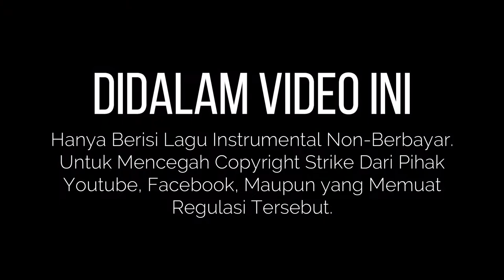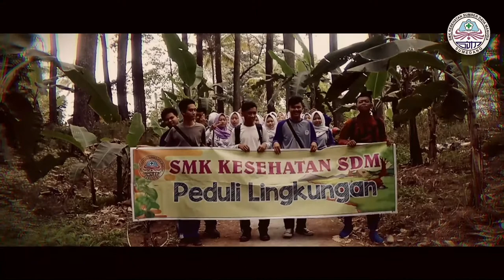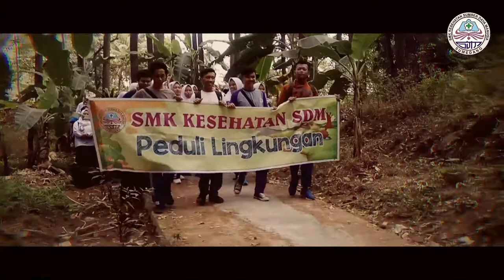Amernime Pictures - MPLS SMKK SDM Sumedang T.A 2019/2020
Amernime Pictures Production
Kegiatan MPLS SMKK SDM Tahun Ajaran 2019/2020